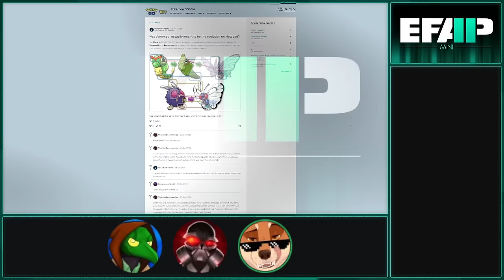EFAP Mini - Catchin' up on EFAP #272 – Five things to save Marvel and The Fate of SS:KTJL Superchats